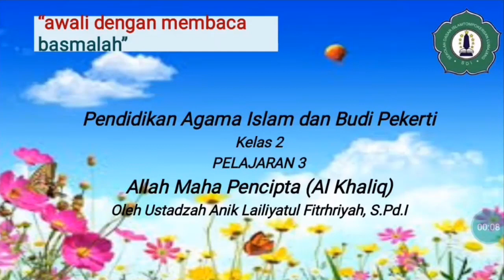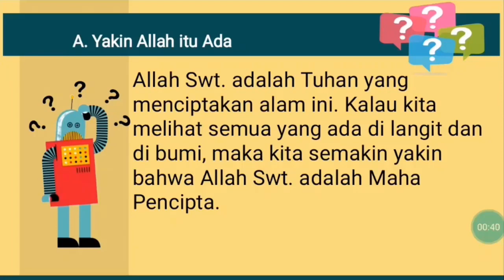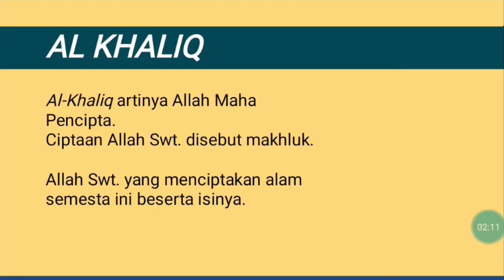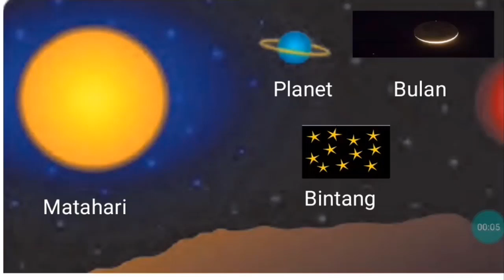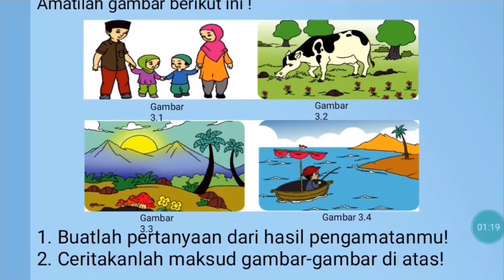Allah Maha Pencipta (Al-Khaliq) | Bab 2 Pendidikan Agama Islam dan Budi Pekerti (PAI) Kelas 2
Pengajar : Anik Lailiyatul Fithriyah, S.Pd

Content Creators :

1. Muzdalifah, S.Pd
2. Anik Lailiyatul Fithriyah, S.Pd